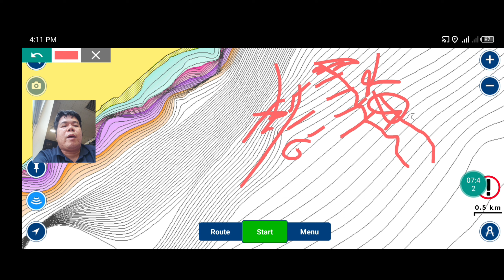OSLOB CEBU Philippines | Productive Fishing 🎣 Spot || Jigging 🎣🦈 || Offshore Casting . 🐟 Navionics .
"Game fish are too valuable to be caught only once.”